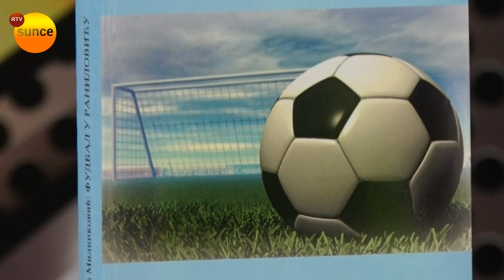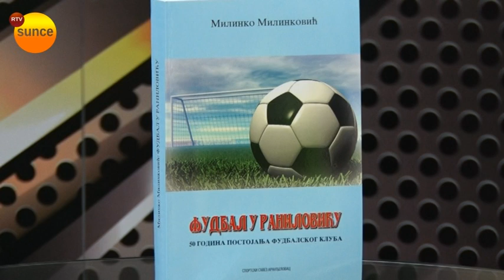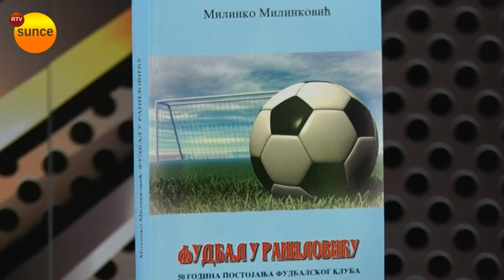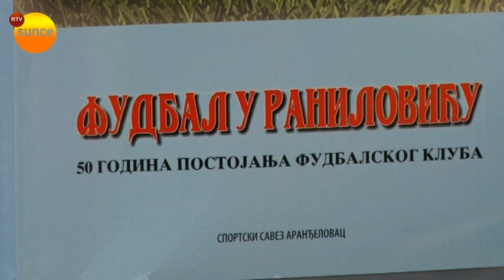RTV Sunce - Monografija "Fudbal u Raniloviću"